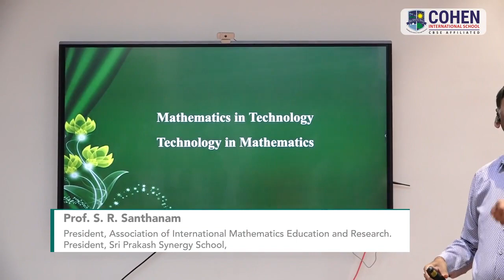SCIENCE MOVEMENT 2023 Prof. S.R. Santhanam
Powered By COHEN INTERNATIONAL SCHOOL